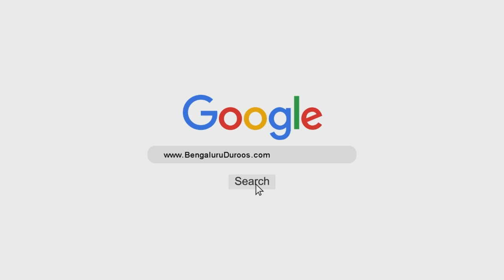Shawwal Ke 6 Rozon Ki Fazeelat | Shaykh Abdul Haseeb Madani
٠٠٠٠٠٠٠٠٠٠٠٠٠٠٠٠٠٠٠٠٠٠٠٠٠٠٠٠٠٠٠٠٠٠٠٠٠٠٠٠